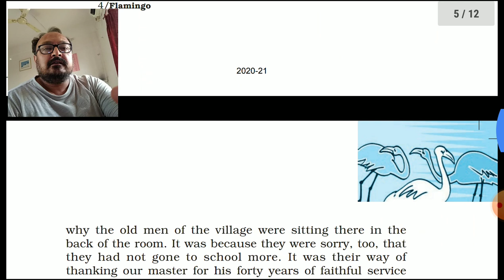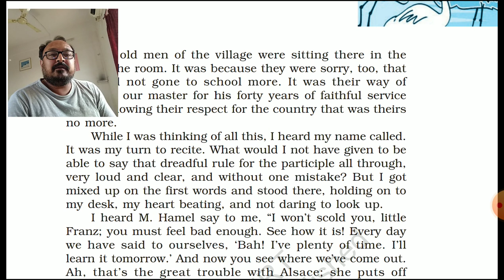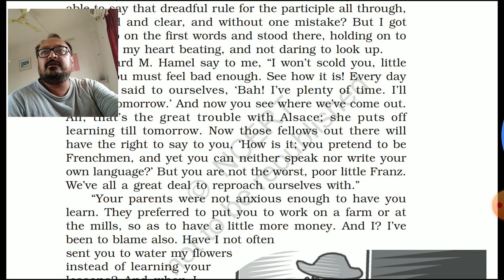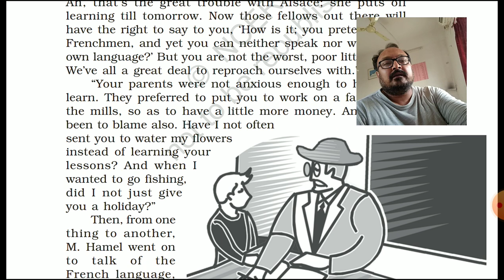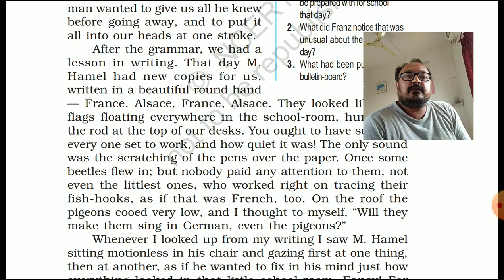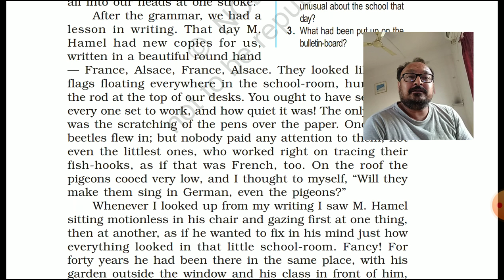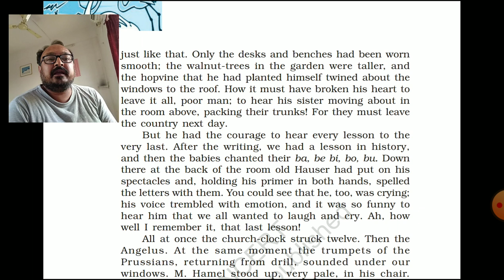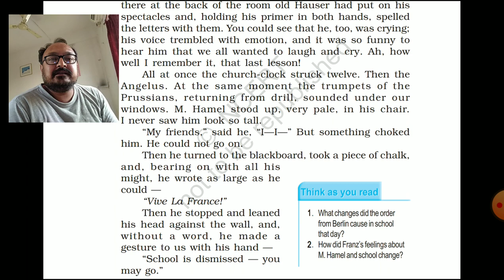The Last Lesson Part 2/2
Flamingo STD 12